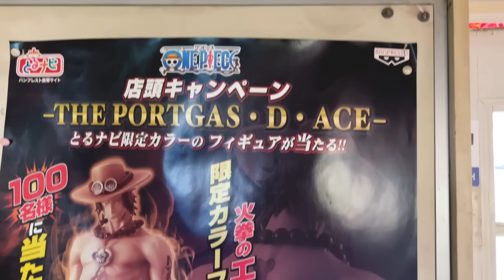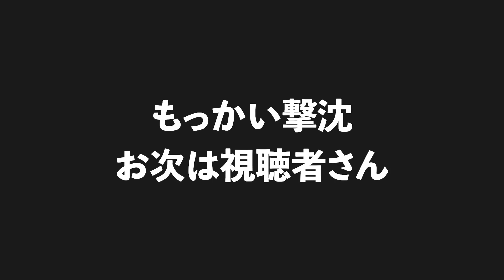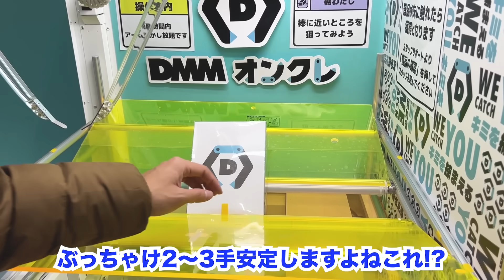【創業40年】店主一人で運営する日本一古いゲームセンターにまさかの景品があったんだが！！！〜クレーンゲーム・UFOキャッチャー〜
【撮影】
ルパン
〒257-0003 神奈川県秦野市南矢名１丁目１６−３９

ED:百均市 EDM remix (higashiyashiki)